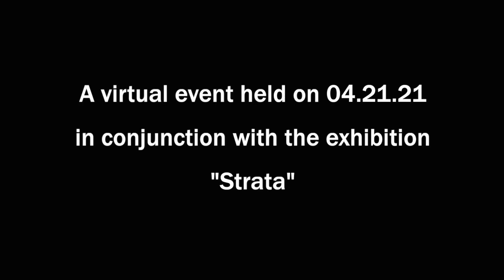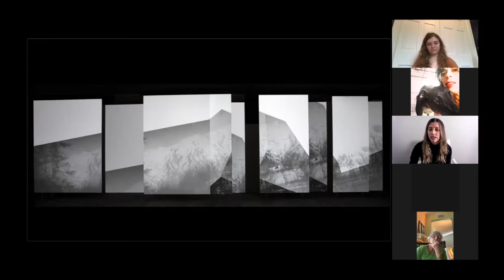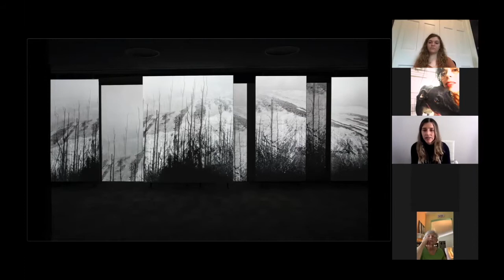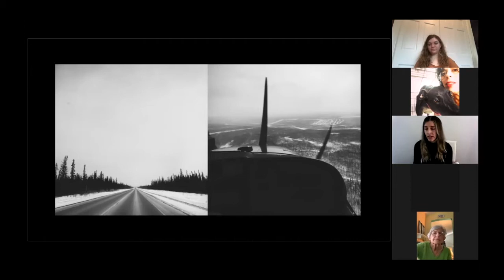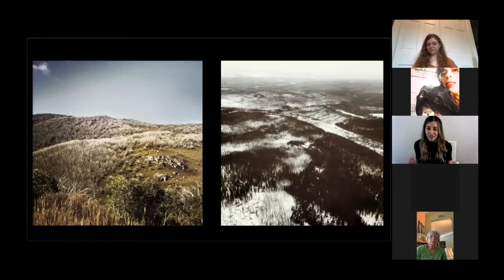Artist Shannon Collis in conversation with Kristen Cooney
Artist Shannon Collis discusses her exhibition, Strata, with exhibition co-curator and Museum Studies student Kristen Cooney, ’22. This is a recording of a virtual Zoom event held on April 21, 2021.

Strata, a multi-sensory installation by Canadian artist Shannon Collis, immerses visitors in an environment of deep sonic resonance and dynamic moving images that travel above and through Alberta’s Boreal Forest, the Athabasca River, and Fort McMurray to underscore the scale of the Fort Hills Suncor Oil Sands and Syncrude Oil Plant, the third-largest known crude bitumen reservoir on the planet. Presented as multi-screen sculptural projection with surround sound, Strata explores complex intersections of the social, the economic, and the environmental through contrasts between natural landscape and human industry, while highlighting nature’s persistence in the face of industrial exploitation.

A former resident of Fort McMurray, Collis conceives Strata as a response to industrial interventions in the ecologically diverse area, and how they continue “to shape the surrounding environment and local community that have been so radically altered…” Taking a multilayered approach, reflective of the geological and sociological allusions of its title, Strata reveals “the human imprint on the region and the range of its social, economic, and environmental implications” through its immersive visual and sonic collage. Strata’s visceral address invites visitors to contemplate and process these issues at a time of unprecedented environmental urgency. Increasingly inured to statistics and images of our environmental impact, Strata offers an opportunity to feel and to witness this momentum, from a place of geographic remove.

The Berman Museum of Art, in conjunction with the Ursinus College Museum Studies Curatorial Seminar, is pleased to host the debut of Strata. Strata is co-curated by Museum Studies students Kristen Cooney, Justin Mitchell, and Katie Sanfield and advisors Meghan Tierney, Ph.D., Assistant Professor of Art History, and Deborah Barkun, Ph.D., Creative Director, Berman Museum of Art.